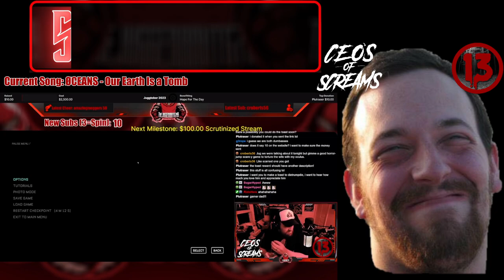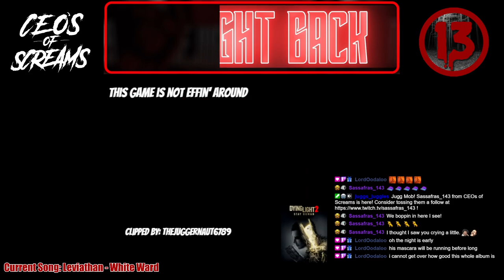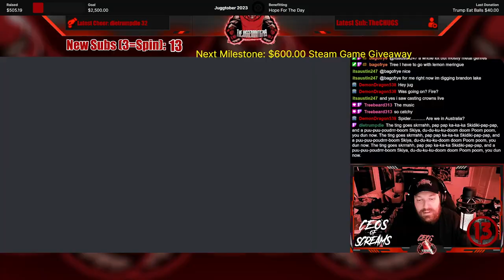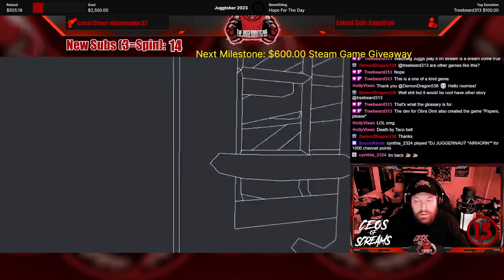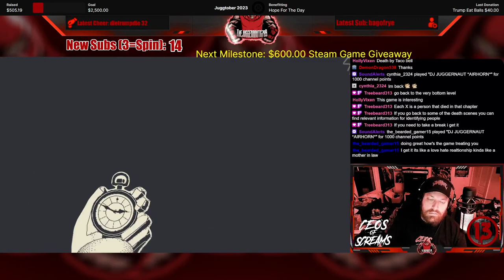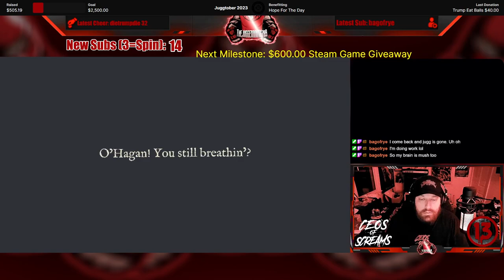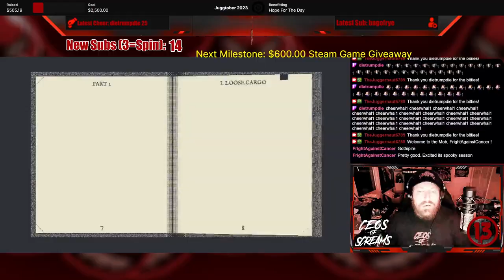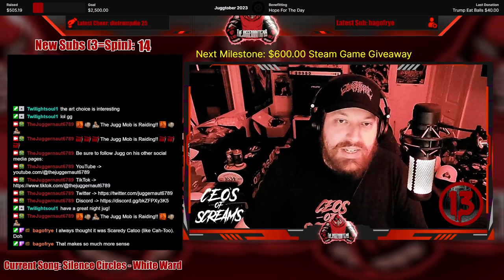Full Stream - October 11, 2023 - (Return of the Obra Dinn)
Recording from October 11, 2023 over on Twitch. Jugg plays ReturnOfTheObraDinn! Juggtober 2023 - Episode #5!

Intro/Clips - 00:00
Just Chatting - 09:55
Wheelspin (Reaper Beef Jerky!!) - 16:41
Wheelspin (Hotsauce!) - 36:15
Return of the Obra Dinn - 40:27
Outro/Raid - 03:30:14